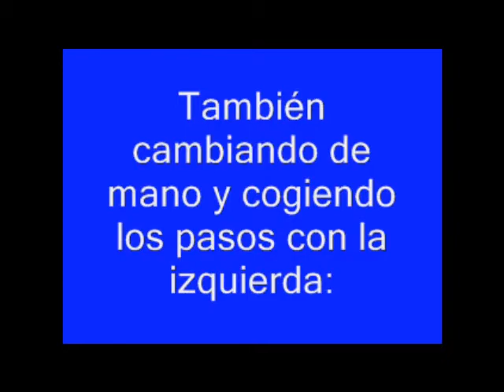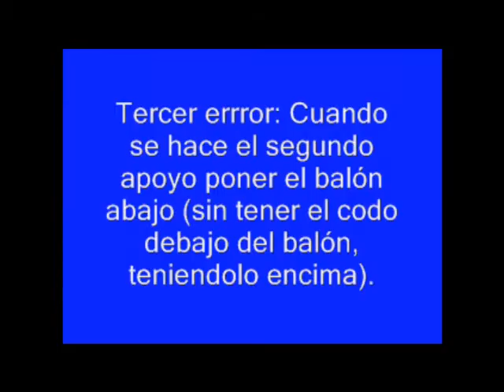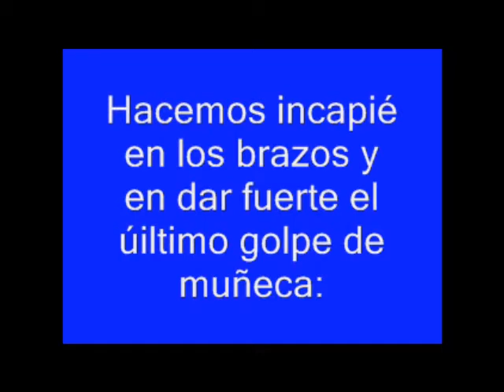2º Bloque 1º parte